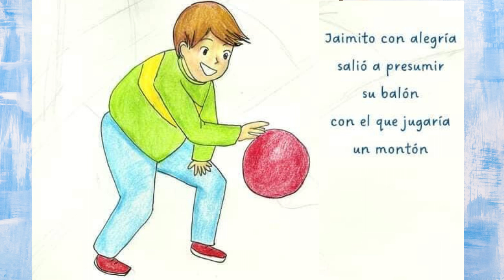El balón rojo. Cuento en español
El balón rojo, un hermoso cuento corto con rima, que ayudara que hasta los más pequeños de la casa lo puedan leer y les encante, además aprenderán  la importancia de compartir y ser buenos con los amigos.

Escrito e ilustrado por Valeria Núñez.

Que la literatura y la imaginación te acompañen de por vida.

Los libros nos pueden transportar a cualquier lugar que podamos imaginar y con ellos podemos vivir grandes aventuras y ser quien queramos, anímate a leer y descubrirás esos mundos maravillosos que te esperan entre sus páginas.

¡Gracias por acompañarme en este camino maravilloso!
Espero que cada día, a través de mis historias y proyectos, podamos compartir sonrisas, conocimientos y, sobre todo, mucho amor.

¡Nos vemos pronto en el siguiente video!
¡Hasta luego queridos bichitos y apreciados padres!

Os dejo mi Instagram y mi correo por si queréis contactar conmigo 😊

Y por si tenéis curiosidad por ver algunos de mis libros os dejo un link: